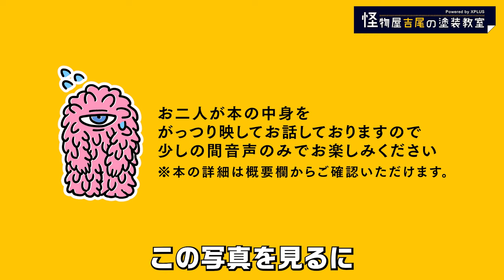恐竜映画の金字塔！1/35スケール ジュラシック・パーク ティラノサウルス・レックスを作る！【怪物屋吉尾の塗装教室】第二回 前編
エクスプラス商品のアートディレクターとしても活躍中の怪物屋 吉尾氏が送る、プラスチックモデルキット講座！
第二回となる今回は、先日発売した「1/35スケール ジュラシック・パーク ティラノサウルス・レックス プラスチックモデルキット」が題材！
前編では組み立て講座と塗装講座前編をお送りいたします！
後編では塗装講座後編から完成までを予定しております、お楽しみに！

【出演】
怪物屋：吉尾(敬称略)
XPLUS：岡本Gee
XPLUSスタッフ

今回ご紹介した1/35スケール ジュラシック・パーク ティラノサウルス・レックス プラスチックモデルキットの商品ページはこちら！
※各ホビーショップ様にて受注中！
※少年リックではご注文いただけません。

新登場！1/35スケール ジュラシック・パークⅢ スピノサウルス プラスチックモデルキットの商品ページはこちら！

吉尾さんがお勧めの「クラフトチョキ」は下記リンクからご購入いただけます！

お二人が映してしまった本、「The Winston Effect: The Art & History of Stan Winston Studio」はこちら！